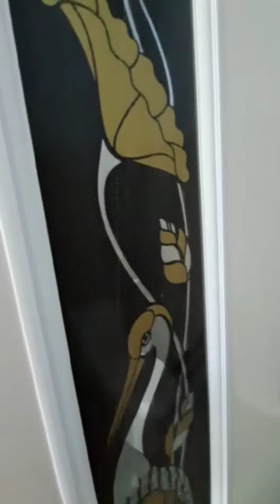Perumahan Cluster Dido Cilangkap Cipayung - Jakarta Timur | 081212958083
*Cluster Dido - Cilangkap*
Kec. Cipayung - Jakarta Timur

Perumahan Exclusive dengan harga terjangkau di Jakarta Timur dengan berbagai Keunggulan
- Lokasi aman dan Nyaman
- Bebas banjir
- Lokasi strategis

Luas bangunan mulai : 60 m² s/d 70 m²
Luas tanah mulai : 57 m² s/d 91 m²
Kamar tidur : 3
Kamar tidur : 2
Ruang tamu
Dapur
Carport 1 mobil
Harga mulai 600 Jutaan
Serah Terima Kunci (STK) 6 bulan
Bangunan bisa custom layout

*Akses Lokasi :*
Dekat Taman Melati, Puskesmas Cipayung, SPBU Cilangkap
- 5 Menit Masjid Hijau Nurul Iman Cilangkap
- 10 menit ke Mc Donald Cipayung
- 10 Menit SMK Prestasi Prima
- 10 Menit SMK Negeri 24 Jakarta
- 12 Menit Gerbang Tol Setu Cilangkap
- 15 Menit Taman Mini Indonesia Indah
- 15 Menit Terminal Kampung Rambutan
- 15 menit ke Jl. Raya Bogor
- 15 menit ke Gerbang Tol Bambu Apus
- 20 menit ke Gerbang Tol Cibubur

*Harga termurah..*
*Lokasi bebas banjir...*
*Desain milenial...*
*Tapi sayangnya Unit terbatas ...!!*

Segera jadwalkan kunjungan survey lokasinya sebelum kehabisan